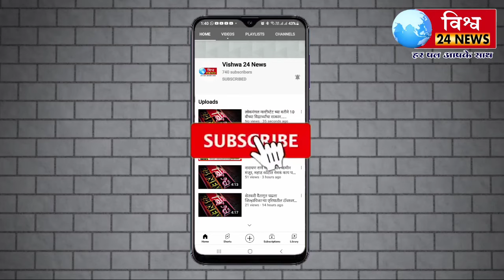श्री गेनसिद्ध हायस्कूल प्रशालेच वतीने आषाढी एकादशी निमत्त दिंडी सोहळा